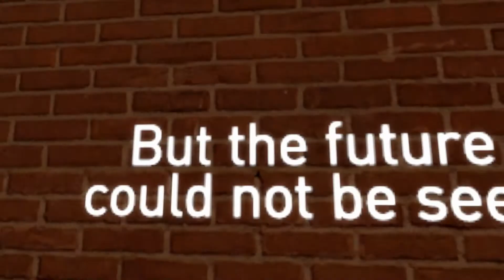The Beginner's Guide - Part 1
Part 1
No Commentary